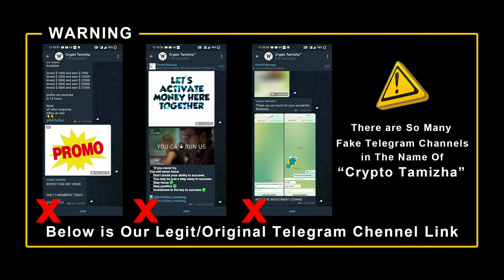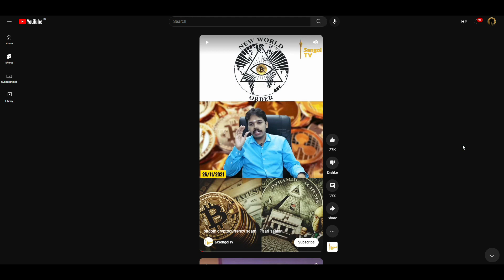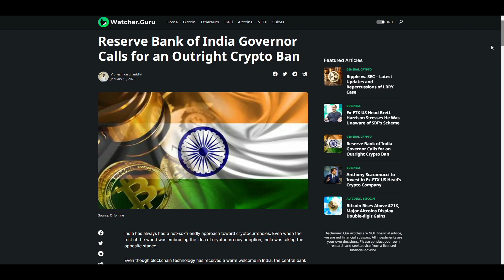🛑RBI Ban Crypto ? - Crypto trading is just gambling | RBI Governor Shaktikanta